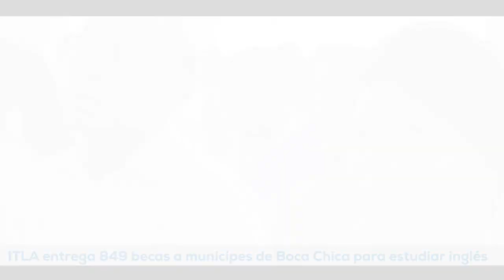ITLA entrega 849 Becas a munícipes de Boca Chica, palabras del Padre Fermín